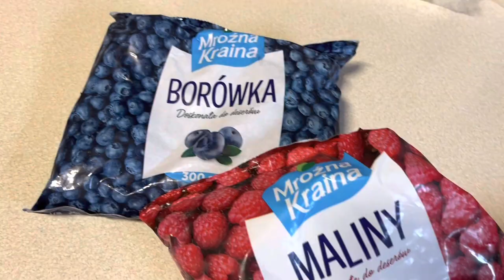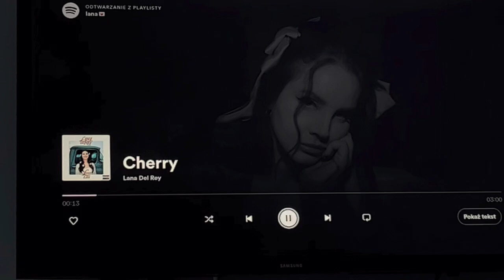ŻYJĘ JAK PINK PILATES PRINCESS PRZEZ 24H!🎀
mam nadzieję, że filmik wam się spodobał🫶🏼